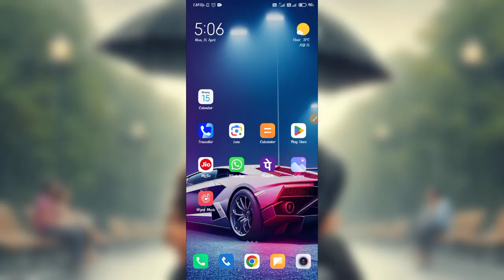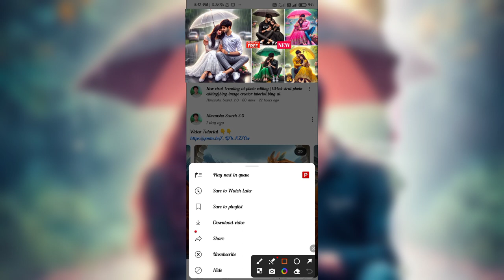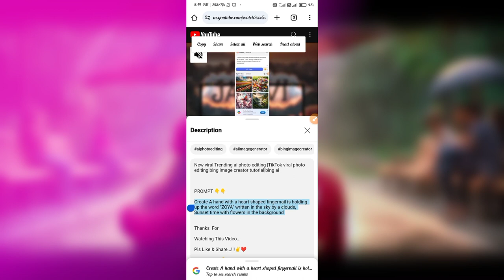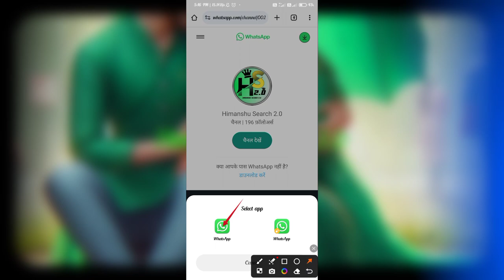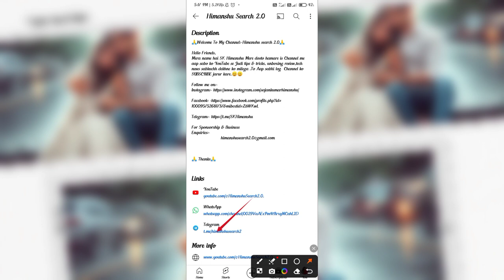New 3D AI Couple Trending Photo Editing | Ai Couples Photo generator | Bing image creator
Create 3D Ai couples sitting with road in rain image 2024 | Bing image creator couple raining photo

Copy This 👇
PROMPT:-

Create realistic indian 21 Year old cute couples hugging emotional and sitting in road park hand holding umbrella with girl wearing black big lehenga and boy wearing black shirt written bold "SAJAN",tie shoes on the park with an promise and a background features raining on, background raining  loveng mood, realistic.4k

[Your Queries ]-
couples raining bing image tutorial
Create 3D Ai couples sitting with road in rain image 2024
couples raining Bing ai image tutorial
couples raining photo editing tutorial
Instagram Trending couple raining photo editing
Instagram viral couple raining Bing image
microsoft bing image creator
3d image kaise banaye
3d ai generator
3d photo editing
bing app
bing ai
bing image creator photo edit
Microsoft bing ai image tutorial